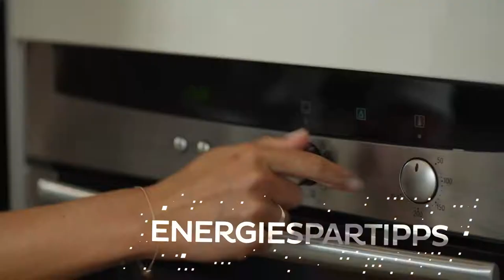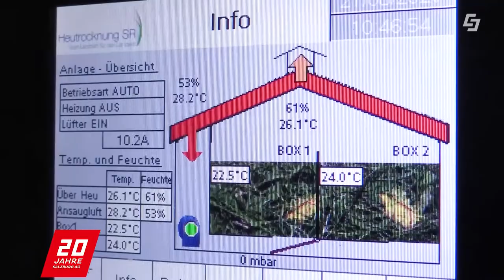Worldchanger das Nachhaltigkeitsmagazin der Salzburg AG